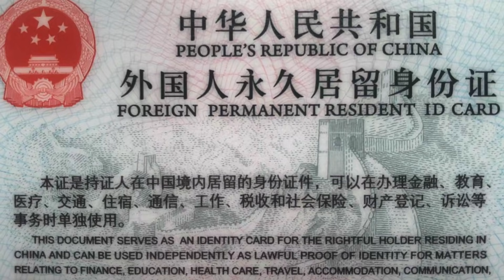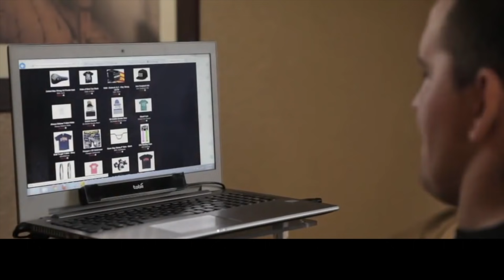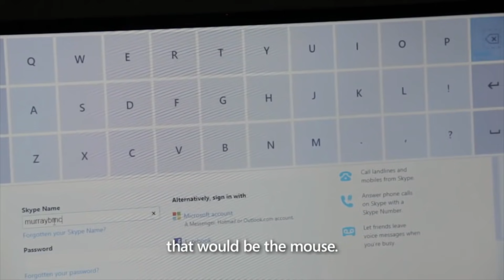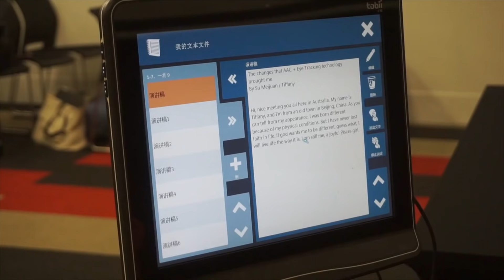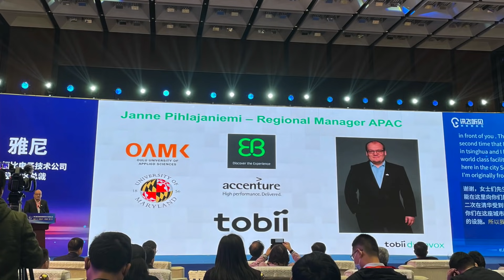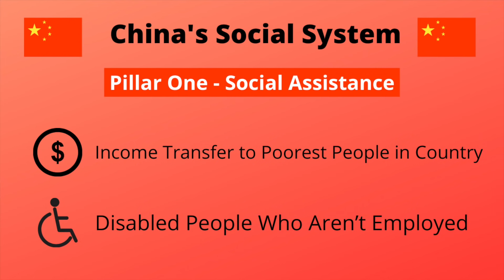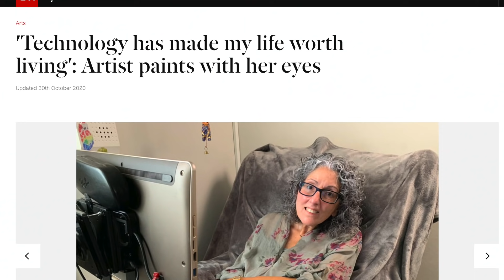The Plan for Disabled People in China | Real Talk China Ep8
0:00 - Introduction
0:45 - How did your China Story Begin?
3:06 - Becoming a Chinese Permanent Resident
5:07 - What is Tobii Electronics?
6:07 - The mission to help disabled people in China
8:29 - The story of Tiffany and her journey to a normal life
9:32 - Tiffany’s Keynote Speech in Australia
10:07 - Mother’s love to save her daughter with cerebral palsy
11:13 - How Society has changed in China
12:48 - Qin Huang Dao - The future of Rehabilitation in China
15:01 - How China’s Government works with foreign companies
16:14 - China and it’s rising aging population
17:02 - Can China catch up to America’s Healthcare System?
18:28 - China Speed vs America Speed
19:00 - China’s Social System
20:02 - China’s Disabled Person’s Federation
20:35 - China’s Government Plans to Solve Future Problems
22:27 - Medical Device Needs in China
23:50 - What is one thing you want the world to know about China?
25:00 - China more similar to a continent than a country
26:35 - Conclusion and ALS Awareness Day June 21st

₿ Bitcoin: 32go3tLiu88jibJhWgK3RstmXsW2FFELJ8